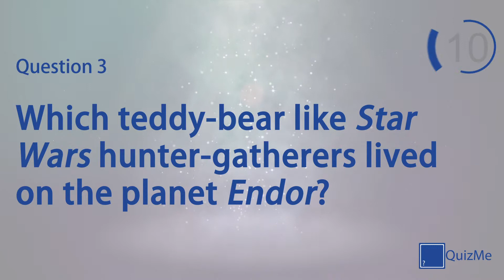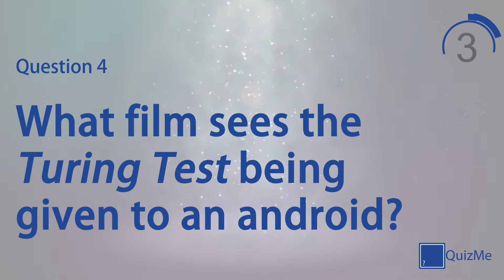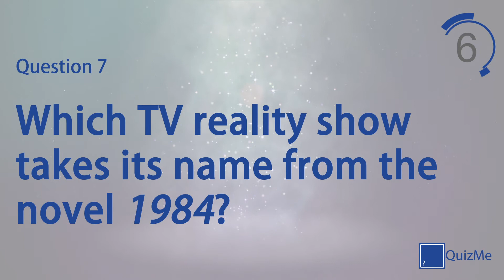Film & TV Quiz | Number 22 | QuizMe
Welcome to our Film & TV Quiz number 22 | March 2016

This quiz features seven quiz questions in the Film & TV category, covering everything from action to horror. Play alone to test your knowledge on a broad selection of subjects or play against friends and family for healthy competition.